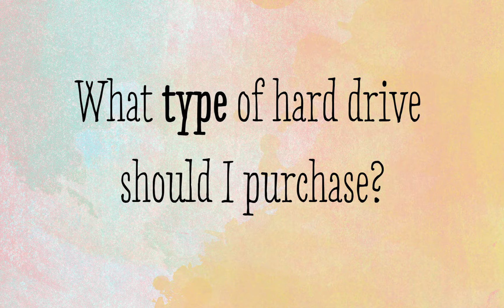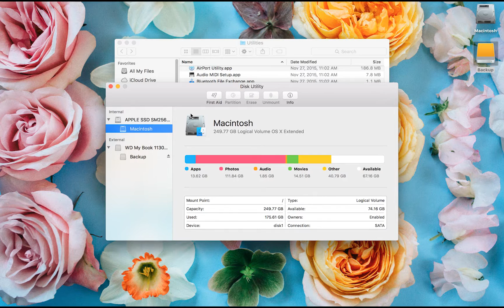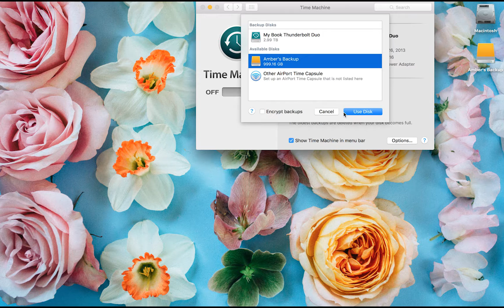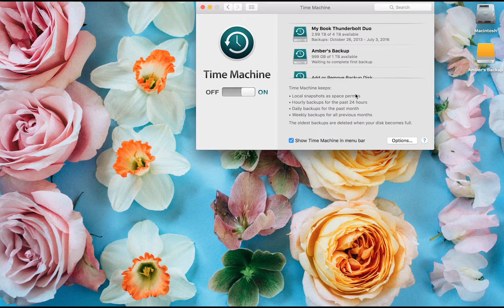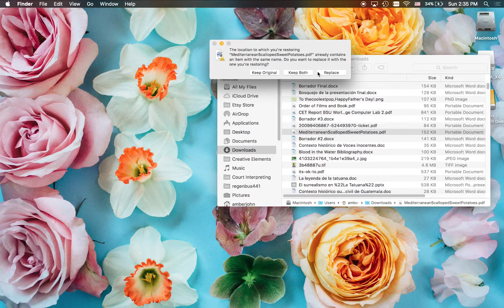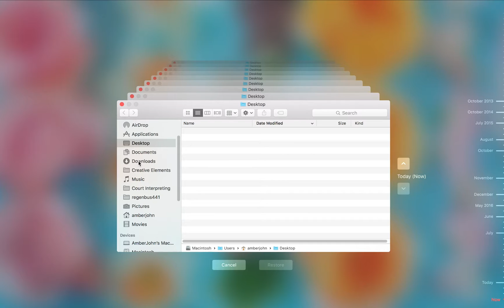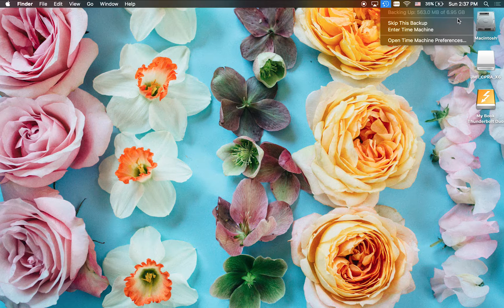How to Back Up Your Mac with an External Hard Drive - Step by Step! | The Electric Typerwriter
What would you do if you Mac crashed? Are your photos, videos, and important documents backed up? In this simple tutorial, you'll discover how to select an external hard drive, setup Time Machine (an awesome backup program), and most importantly, learn how to recover your files.